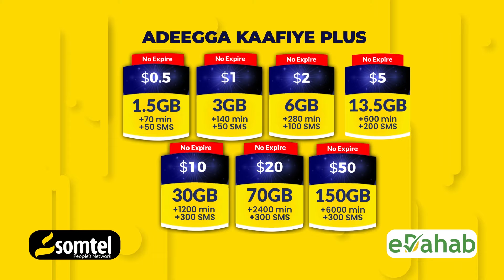Nin labo sano oo xarig loogu xukumay gubida sawirka madaxweymihiisa